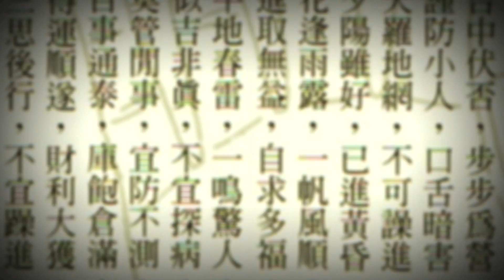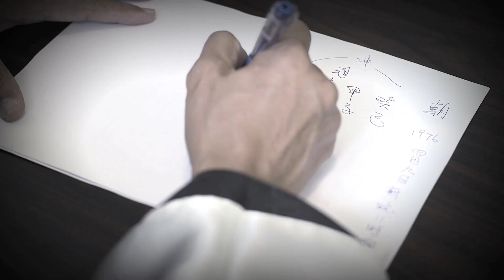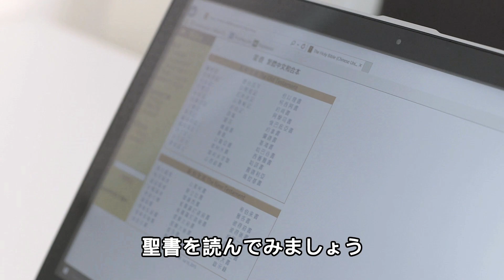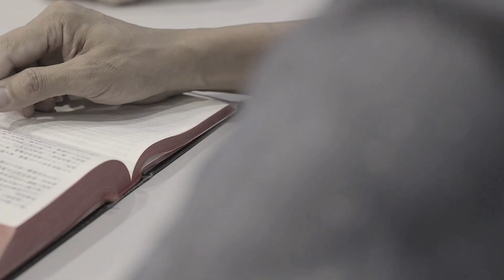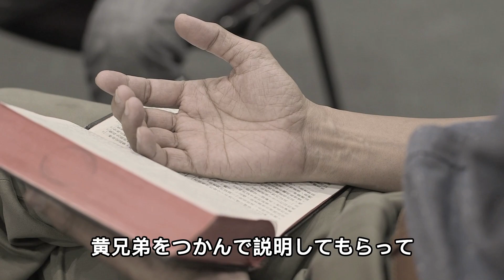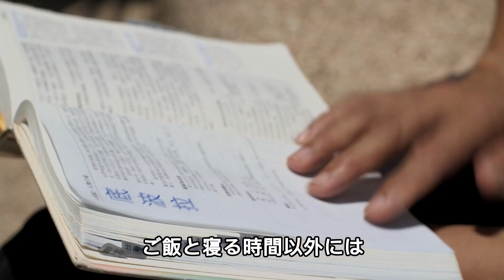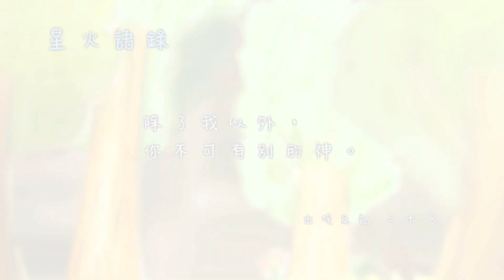【ライフストーリー】張偉強「風水の先生」星火飛騰 406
彼は50年間風水と術数に没頭し、ずっと順調に進んでいました。しかし、心の底から解決できない哲学的な問題がありました。孫娘のために、初めて教会に足を踏み入れ、それ以来、聖書を開いて真理を探し、すべての答えがここにあることに気づきました。

「CBNのサポートお願いします：1. 私たちのオンラインプラットフォームfacebookの CBN HongKong視博恩香港をフォローし、いいねお願いします」

請你支持CBN：
1. 追蹤讚好我們的網上平台:
2. 發WhatsApp短訊到：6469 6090，定時收到最新製作的消息
3. 成為CBN大使，將我們每次最新製作向人分享
4. 成為CBN月捐者，定期奉獻令我們走得更高更遠